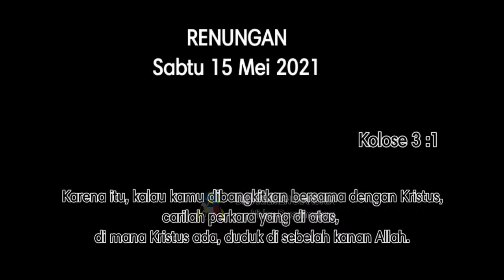RENUNGAN SABTU 15 Mei 2021 Oleh KEPALA DEPARTEMEN DIAKONIA HKBP Pdt Debora Purada Sinaga,M.Th